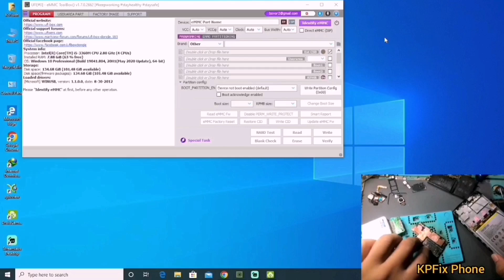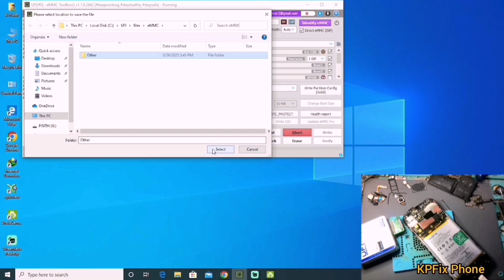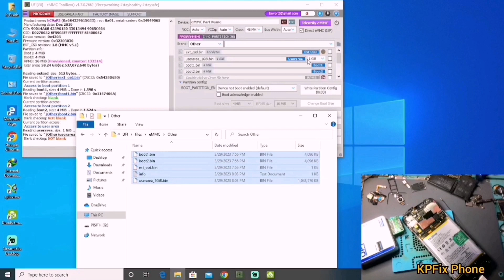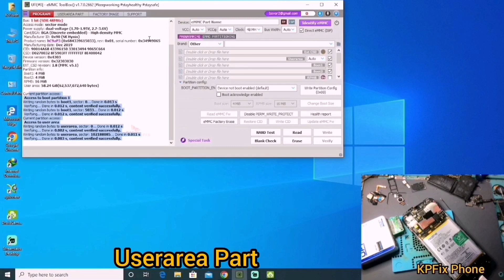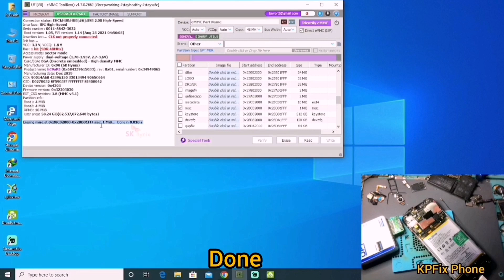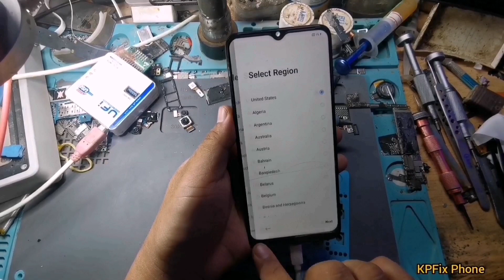Realme 5i ( RMX 2030 ) 5,5i, 5s Hang On Logo Solution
REALME 5i RMX 2030 HANG/STUCK ON LOGO CHARGER SOLUTION
Realme 5, 5i, 5s Hang On Logo Solution with Very Easy Trick without Any Data Loss
realme hang on logo solution
Realme 5, 5s, 5i, Hang On Logo Solution | Easy Tricks | Fix Hang On Logo Solution